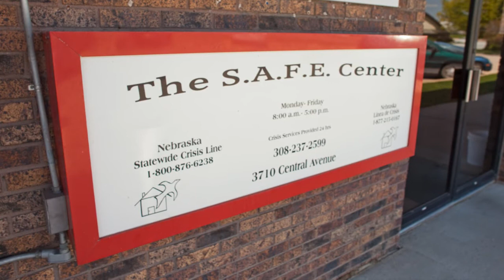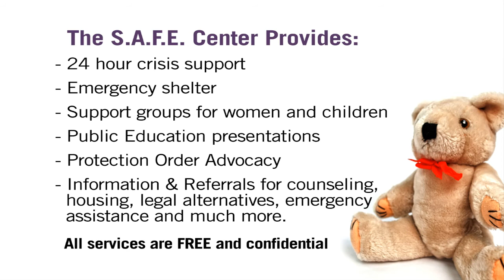The Safe Center-Kearney Nebraska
HD Version of The Safe Center Banquet Video highlighting two stories as well as information about TSC.

Filmed with a Canon 5DMKII and Canon XHA1.